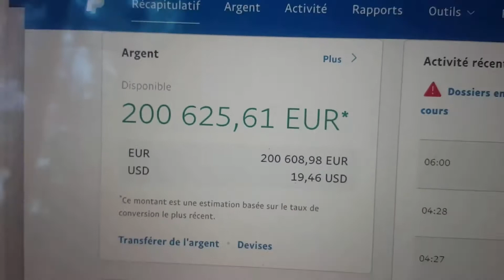2165: Petits trucs sournois pour bâtir un empire sur internet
Voici une grande leçon de valeur d’un client qui a un empire que tu voudrais posséder.

De rien…

J'ai travaillé avec de nombreuses entreprises de commerce électronique, et beaucoup d'entre elles, je dois vous dire, n'ont même pas de liste de diffusion qu'elles utilisent, et cela me fait juste peur.

Je ne peux pas croire combien d'argent ils laissent sur la table.

Un de mes clients, il y a quelques années est venu me voir, et il faisait plus de 1 million par an dans sa boutique de commerce électronique et il n'avait jamais envoyé un seul email. Les seuls emails qu'il avait envoyés étaient des reçus que les gens recevaient après avoir effectué un achat.

Et c'était tout. Aucun email, aucun.

Et c'était tout simplement incroyable pour moi.

Et nous avons mis en place des déclencheurs de remise pour les personnes qui avaient un panier abandonné, et nous avons mis en place toutes ces différentes choses qui, du point de vue de l'automatisation, ont fait une différence incroyable dans son entreprise. Cela a triplé son activité en l'espace de sept mois environ, et ce que nous avons fait, juste pour vous donner quelques-unes des rares choses que nous avons faites, c'est tout d'abord nous avons optimisé son site pour obtenir plus de prospects sur sa liste.

Nous avons commencé à envoyer un bulletin hebdomadaire de conseils, ainsi que d'autres contenus.

Il envoyait des emails environ trois à quatre fois par semaine, et c'était vraiment puissant.

Nous avons mis en place un étiquetage basé sur une catégorie sur son site Web de sorte que lorsque quelqu'un visitait une page particulière de son site, cela faisait partie d'un type de catégorie, et nous appliquions une balise pour cette catégorie, et de cette façon nous savions ce sur quoi ces personnes étaient intéressées. Nous avons également mis en place l'abandon de panier, de sorte que lorsqu'ils allaient vérifier mais ne l'ont pas fait, nous déclencherions une série de trois emails d'abandon de panier conçus pour amener les gens à terminer leurs achats qu'ils n'avaient pas effectués. Nous avons ensuite pris et téléchargé toutes ses données clients et les avons mises dans Facebook et créé une audience personnalisée, et nous avons également créé une audience personnalisée principale. Mais pour lui, la plupart étaient tous des clients car il n'avait jamais rien fait du côté de la génération de leads.

Eh bien, nous avons pris cette audience de clients, car il avait tellement de milliers de clients, il avait d'excellentes données clients, nous avons pris cela et nous avons dit à Facebook d'aller créer une audience similaire en utilisant ces données et de trouver de nouvelles personnes qui avaient beaucoup de les mêmes intérêts communs que ses acheteurs, afin que nous puissions créer une campagne pour cela.
J'ai donc parcouru tout un tas de choses différentes que vous pouvez faire là-bas avec l'automatisation du marketing qui est super, super puissante pour le commerce électronique. Comprendre que cela fait plus de 90 jours que quelqu'un a commandé, et avoir calculé et appliquer automatiquement une balise afin que vous puissiez ensuite lancer une séquence marketing pour essayer de les faire revenir dans votre magasin, et peut-être leur donner un coupon de réduction pour les ramener ou quelque chose à cette nature, ou exécuter un deux pour un spécial, ou tout ce que vous pouvez penser. Mais comprendre et utiliser l'automatisation pour l'appliquer et le faire respecter automatiquement n'est qu'un moyen infaillible de faire exploser votre activité de commerce électronique.

Si vous n'utilisez pas l'automatisation du marketing et l’email de manière massive avec votre entreprise et que vous êtes dans un créneau de commerce électronique, je dois vous dire que vous êtes assis sur une mine d'or.

Des trucs très puissants en effet.

Et une grande partie de ce qui précède peut être effectuée avec un compte Zapier bon marché, avec un marquage de base des emails et un compte Facebook et Google Sheets gratuit.

Ainsi la punchline:

Je peux te montrer comment mon client et moi faisons.

Tout ce que tu as à faire, c’est de commencer par cliquer ici:

Amitiés,
Yann